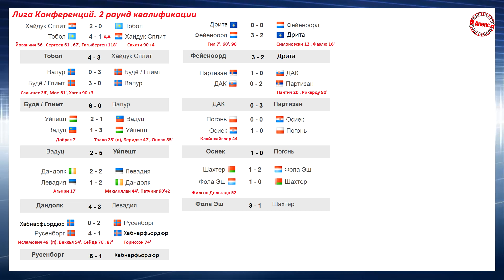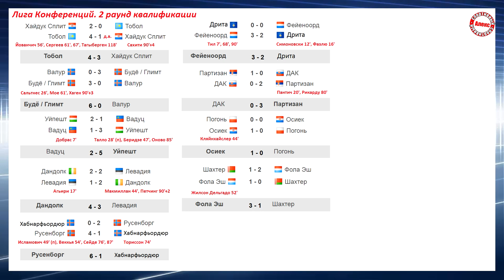Лига Конференций УЕФА. Кто сыграет в 3-м раунде? Кто против Сочи и Рубина? Результаты. Расписание.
Посмотрим результаты 2 раунда квалификации и узнаем, кто с кем сыграет в третьем раунде Лиги Конференций.